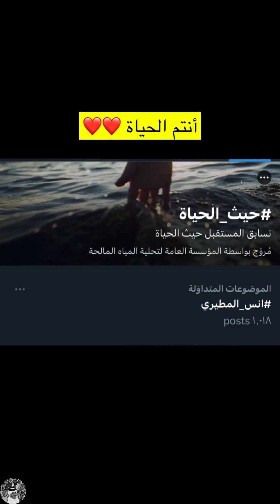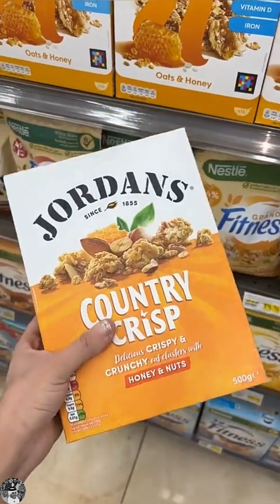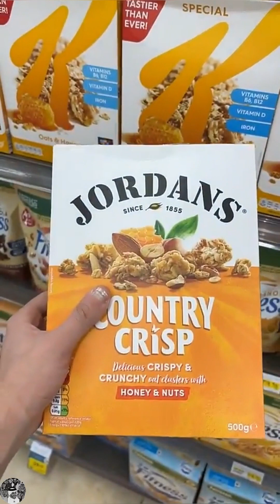سنابات انس المطيري 2024/4/24